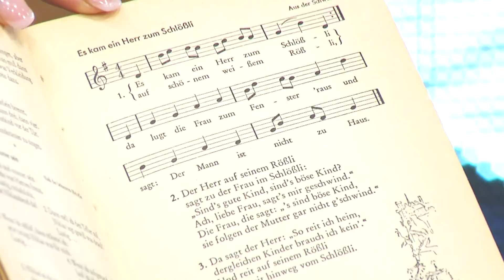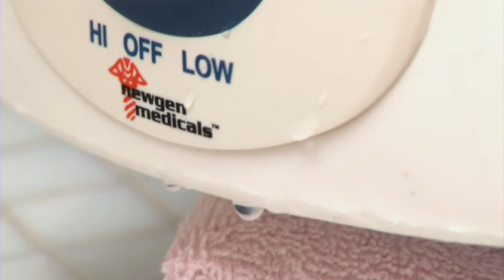Lunartec Echtwachs-LED-Kerzen mit Ladestation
In diesem Video zeigen Anne-Kathrin Kosch und Carsten Ruland alles rund um Handtuch Reise & Gästetuch.

(00:01:30) Lunartec - statt 49,90 EUR jetzt 29,95 EUR

(00:04:30) infactory Badewannenauflage mit Buchstütze, Glashaltern, Kerzenständer
Für das gemütlichste Bad der Welt: allein oder zu zweit genießen!
* Abnehmbare Elemente: Buchständer, Kerzenständer und 2 Sektglas-Halter
* Komfortable Badewannen-Auflage mit Ablagefläche
* Einzeln abnehmbare Helfer: Buchständer, Kerzenständer und 2 Sektglas-Halter
* Hält alles für Sie bereit: z. B. Shampoo, Seife, Rückenschrubber oder Spielzeug für die Kleinsten...
* Ausziehbar von 60 - 90 cm, Tiefe: 20 cm
* Gummierte Auflageflächen,

(00:07:30) newgen medicals - statt 39,90 EUR jetzt 24,90 EUR

(00:10:30) newgen medicals Sauna Zubehör (Wellness Badeset) - statt 29,90 EUR jetzt 11,99 EUR

(00:13:30) Semptec - statt 19,90 EUR jetzt 11,99 EUR

(00:16:00) Semptec - statt 24,90 EUR jetzt 16,85 EUR

(00:18:30) Semptec - statt 19,90 EUR jetzt 9,99 EUR

(00:19:30) Semptec - statt 24,90 EUR jetzt 17,99 EUR

(00:20:30) Semptec - statt 14,90 EUR jetzt 7,99 EUR

(00:21:30) Semptec - statt 24,90 EUR jetzt 18,84 EUR

(00:22:30) Semptec Handtuch Reise (Microfaser Handtuch Outdoor) - statt 19,90 EUR jetzt 10,99 EUR

(00:23:30) Semptec - statt 24,90 EUR jetzt 16,95 EUR

(00:24:30) Semptec Gästetuch (Mikrofaser Handtuch Outdoor) - statt 19,90 EUR jetzt 10,99 EUR

(00:25:30) Semptec Badetuch groß (Mikrofaser Handtuch Strand) - statt 49,90 EUR jetzt 29,99 EUR

(00:26:30) Semptec - statt 14,90 EUR jetzt 6,91 EUR

(00:27:30) Semptec - statt 24,90 EUR jetzt 16,90 EUR

(00:28:30) Sarah Lynn - statt 29,90 EUR jetzt 14,90 EUR

(00:34:30) Tom Cobani - statt 19,90 EUR jetzt 12,90 EUR

(00:37:30) Lunartec - statt 49,90 EUR jetzt 29,95 EUR

(00:38:00) infactory - statt 39,90 EUR jetzt 13,95 EUR

(00:38:30) newgen medicals - statt 39,90 EUR jetzt 24,90 EUR

(00:39:00) newgen medicals Sauna Zubehör (Wellness Badeset) - statt 29,90 EUR jetzt 11,99 EUR

(00:39:30) Semptec - statt 19,90 EUR jetzt 11,99 EUR

(00:40:30) Semptec - statt 24,90 EUR jetzt 16,85 EUR

(00:41:30) Sarah Lynn - statt 29,90 EUR jetzt 14,90 EUR

(00:42:30) Tom Cobani - statt 19,90 EUR jetzt 12,90 EUR